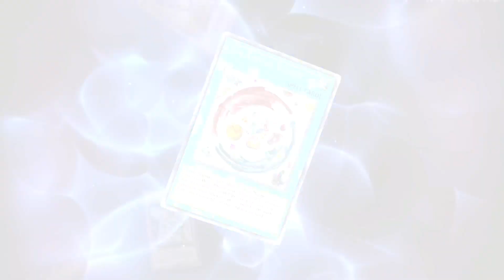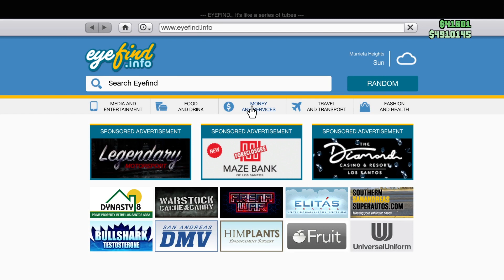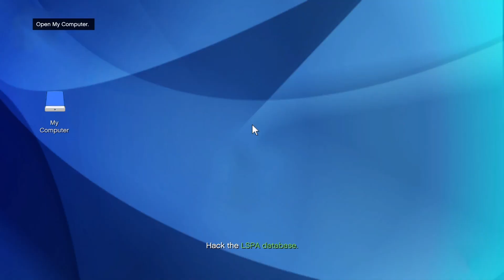jonas vixen day of mehness 3